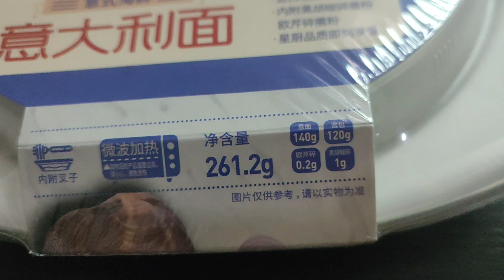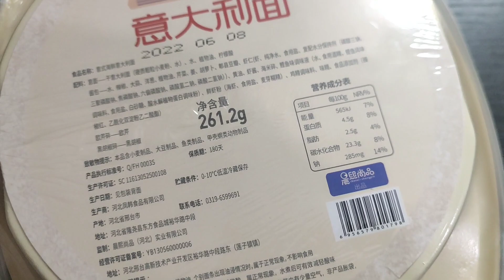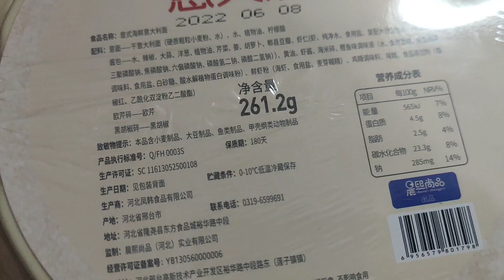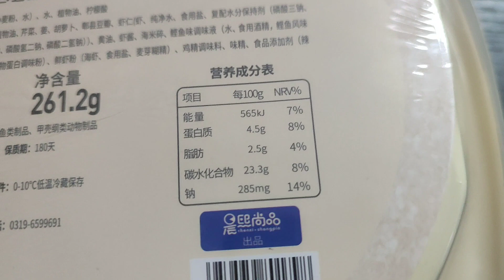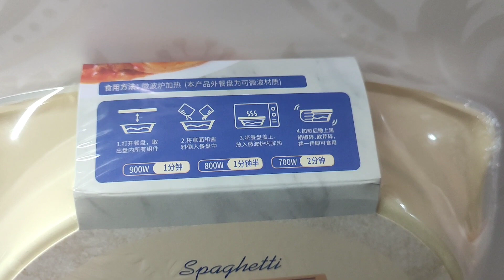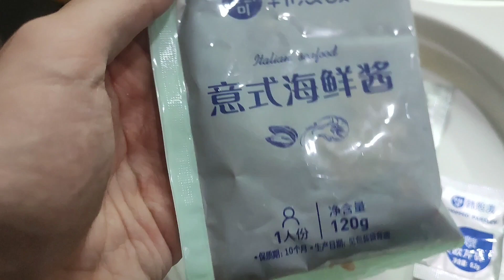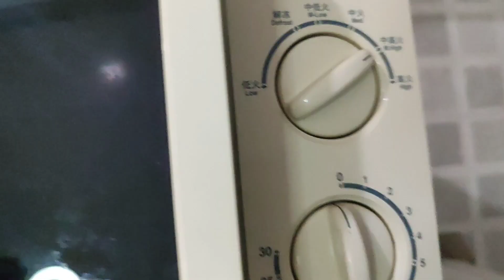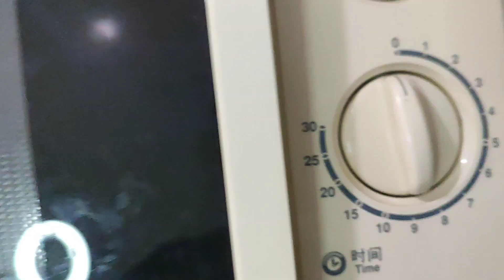PROVO GLI SPAGHETTI DEL SUPERMERCATO IN CINA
"Tokyo Music Walker  - Way Home" è sotto licenza Creative Commons (cc-by)